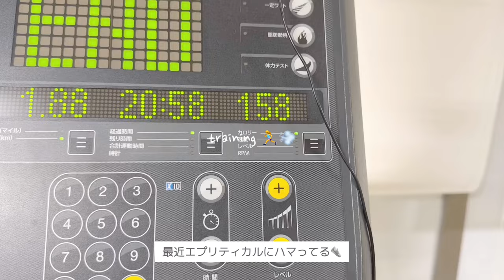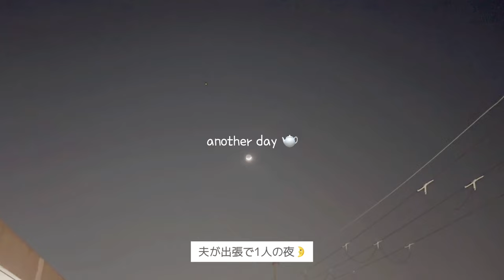[ vlog | sub ]インドア社会人OLの楽しいおうちじかん3days🧤 | Qoo10メガ割購入品 | セルフジェルネイル | バナナフレンチトースト🍌,塩肉じゃが,アップルティー🍏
If you need translation,please ues subtitles🔖
The translation is not perfect.